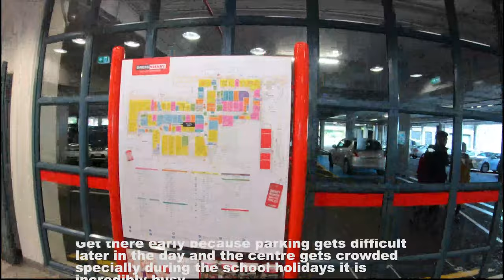The Famous Shopping Outlet in New Zealand- Dress Smart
The Famous Shopping outlet in New Zealand and Great shopping for some big brands.